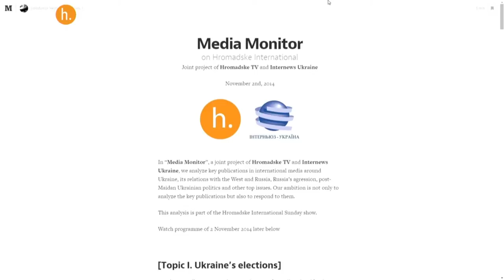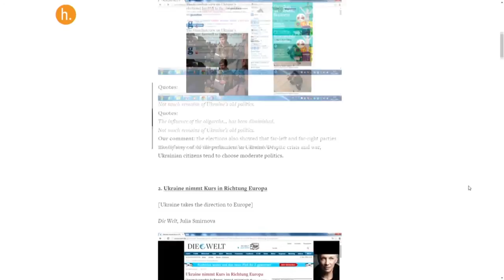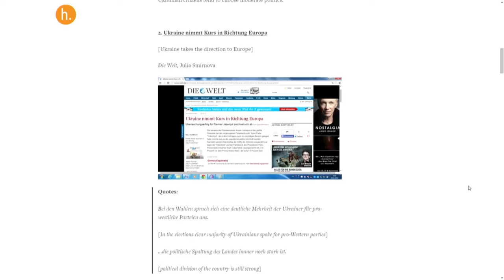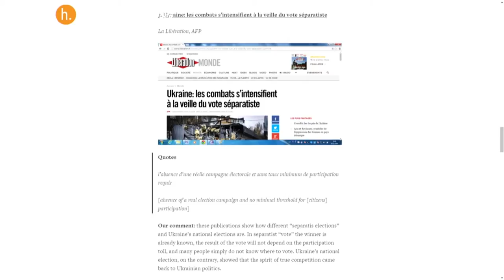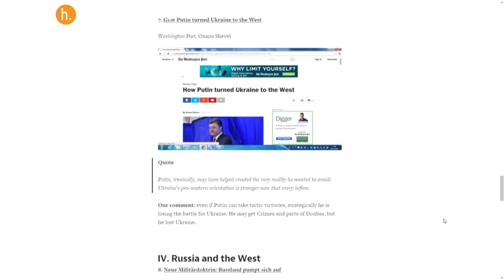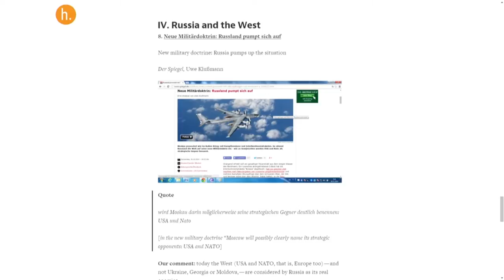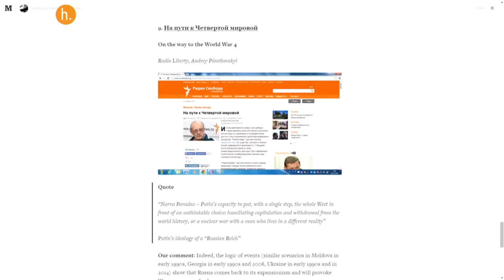Media Monitor. 11/02/14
We’ve read all press on Ukraine this week, so you wouldn’t have to.
Volodymyr Yermolenko from Internews Ukraine joined Hromadske International's Sunday Show to discuss nine major news articles published in the last week.

Media Monitor is a regular segment on the Sunday Show and is part of a collaboration between Internews Ukraine and Hromadske International.